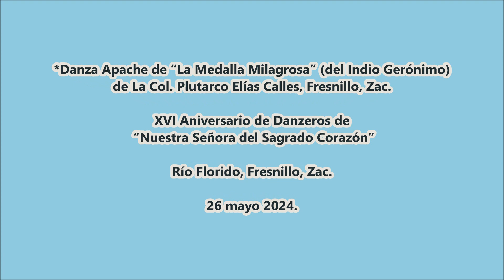Danza Apache de “La Medalla Milagrosa” (del Indio Gerónimo) de Fresnillo, Zac.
XVI Aniversario de Danzeros de “Nuestra Señora del Sagrado Corazón” de Río Florido, Fresnillo, Zac. El 26 mayo 2024.
*Danza Apache de “La Medalla Milagrosa” (del Indio Gerónimo) de La Col. Plutarco Elías Calles, Fresnillo, Zac.